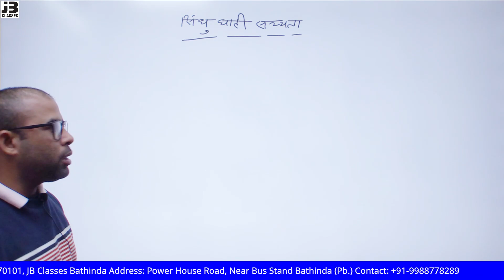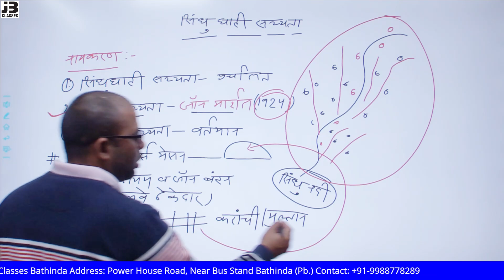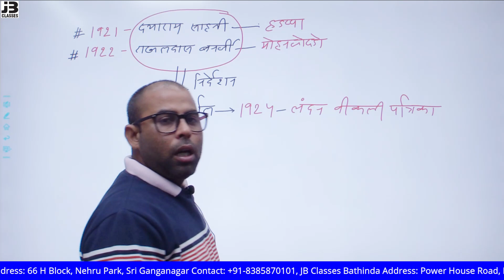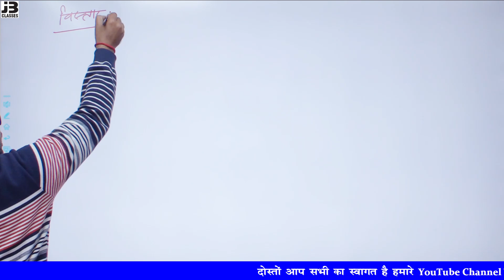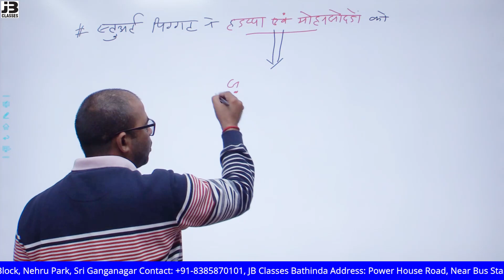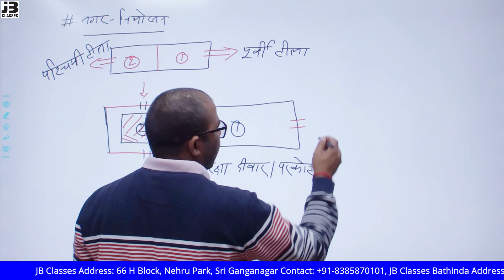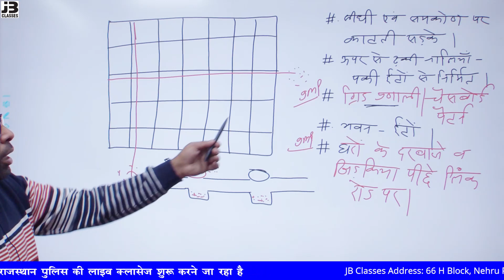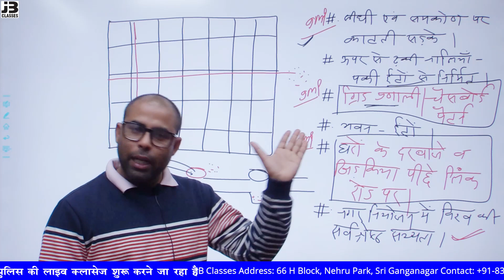सिंधु घाटी सभ्यता | indus valley civilization | History of ancient India | Patwar | Constable | REET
सिंधु घाटी सभ्यता | indus valley civilization | History of ancient India | Patwar | Constable | REET By Ranjit Singh

बस अब एक ही क्लिक पर जे बी क्लासेज के सभी चैंनल /सोशल प्लेटफॉर्म जैसे (फेसबुक/टेलीग्राम/यूट्यूब/इन्स्टाग्राम/वेबसाइट/पर जुड़ने  का आसान तरीका अभी जॉइन करे।

for pdf join our telegram channel:-  go search bar and write -  jbclassessgnr

jb classes sri ganganagar
address: 66 h block, nehru park, sri ganganagar rajasthan 335001, india
jb classes bathinda
address: power house road, near bus stand bathinda (pb.) 151001, india